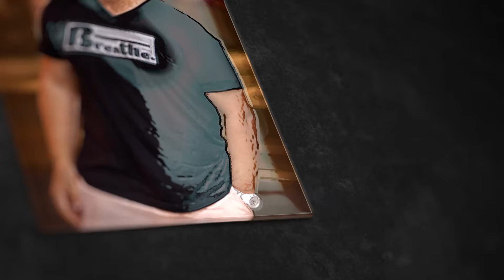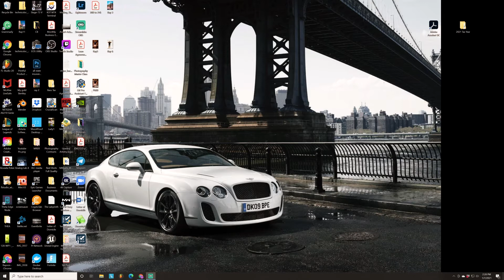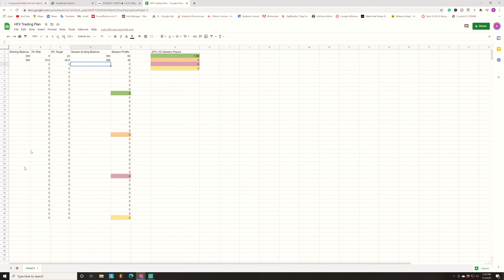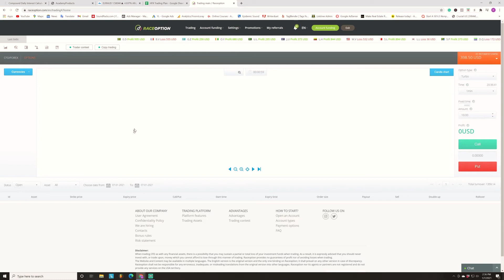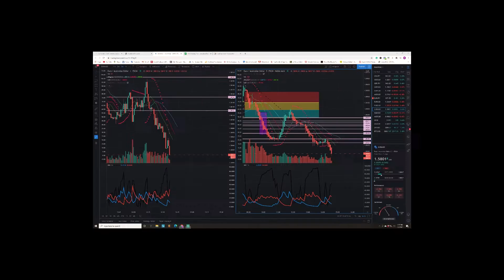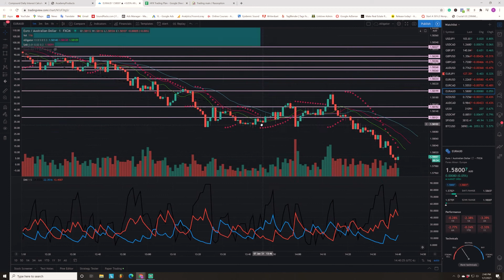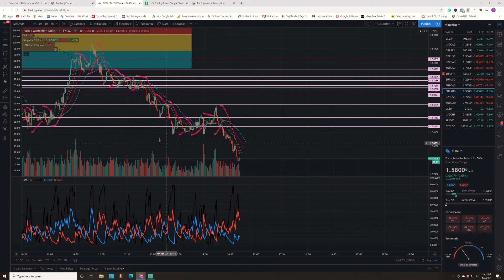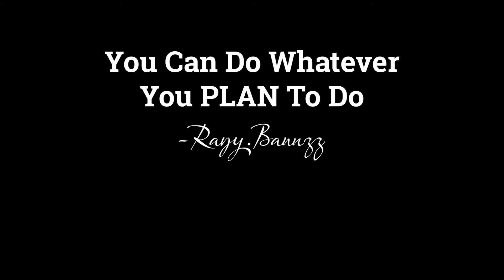300 to 50k HFX Journey Vlog #1- How I look at the Market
My name is Rayy Bannzz, and I am a trusted and experienced full-time trader who teaches traders how to win at trading.

I have playlists with free learning material, dynamic vlog content, and resources that are provided on my channel to help you start on your trading journey.